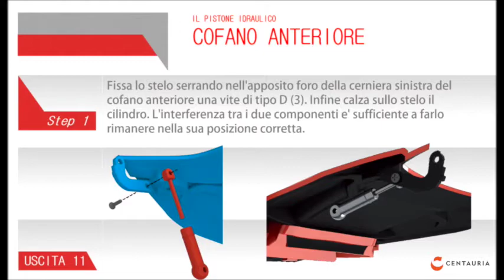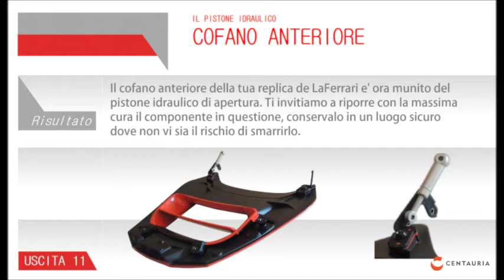Costruisci LaFerrari in scala 1:8 – Tutorial 11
Ecco per voi i videotutorial del nostro supporto tecnico per il montaggio del modello 1:8 di "Costruisci LaFerrari".
Passo passo come eseguire al meglio il montaggio delle uscite.